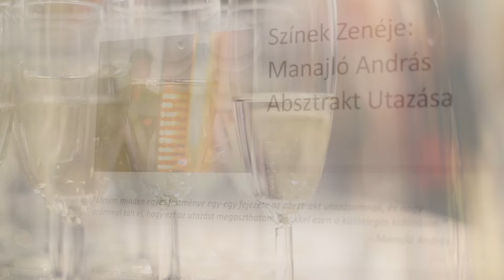"Színek Zenéje: Manajló András Absztrakt Utazása" festmény kiállítás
"Életem minden egyes festménye egy-egy fejezete az absztrakt utazásomnak, és nagy örömmel tölt el, hogy ezt az utazást megoszthatom Önökkel ezen a különleges kiállításon." – Manajló András

A kortárs művészeti világ egyik legismertebb ruszin alkotójának, Manajló Andrásnak új kiállítása megnyitotta kapuit a nagyközönség előtt. A "Színek Zenéje: Manajló András Absztrakt Utazása" című tárlat egy mélyreható bepillantást kínál a művész absztrakt világába, ahol a színek és formák zenéje életre kel.

Manajló András festményei nem csak a vizuális élményekről szólnak; minden alkotás egy-egy érzelem, emlék vagy történet kifejeződése. A kiállítás során a látogatók bepillantást nyerhetnek abba, hogyan ötvözi a művész a hagyományos festészeti technikákat a modern absztrakt irányzatokkal, teremtve ezzel egy teljesen új és egyedi művészeti nyelvet.

A kiállítás keretében bemutatásra kerültek Manajló legújabb művei, melyek között szerepelnek olyan festmény sorozatok, mint a "Genesis", "Côte d'Azur", "A Lélek Rezgései" és az "Éjféli Jazz". Mindegyikük a művész sajátos látásmódjának és érzékenységének tükre.

A kiállítás megnyitójára 2023 október 27-én, pénteken, 18 órakor került sor a Pannonia Ház kiállító termében (Vác, Köztársaság út 19.), ahol Dr. Bellák Gábor művészettörténész, a Magyar Nemzeti Galéria főmuzeológusa, méltatta a tárlatot, illetve a művész is személyesen jelen volt, hogy beszélgetést folytasson a látogatókkal. A kiállítás 2023 december 23.-ig látogatható.

Ne hagyja ki ezt az egyedülálló alkalmat, hogy közelebbről is megismerkedjen Manajló András lenyűgöző művészeti világával!

Noble Art Nexus
művészeti menedzsment és műgyűjtés tanácsadás